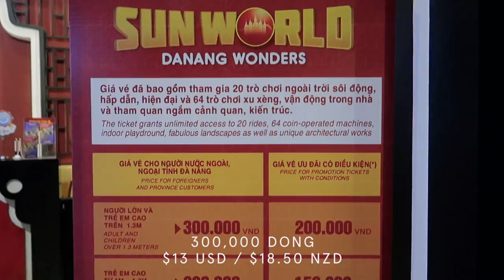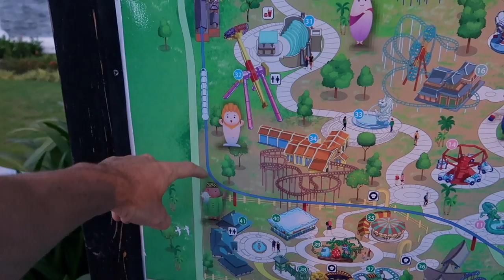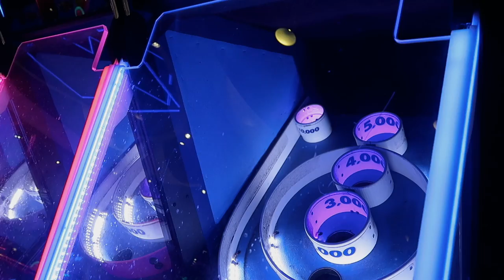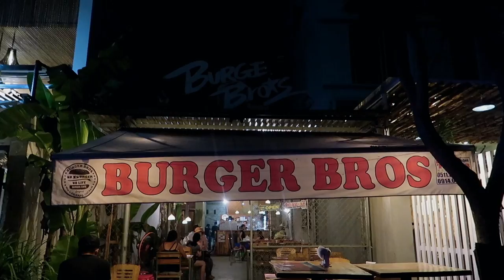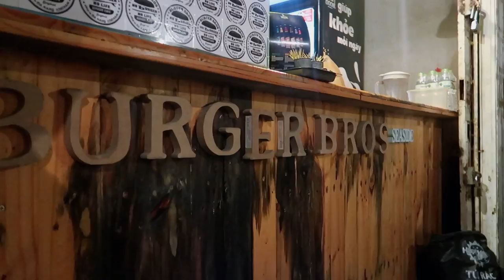WEIRD! SUN WORLD DANANG WONDERS 🎢 ASIA PARK | Sun Wheel Danang | Vietnam Travel Vlog 075, 2017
Asia Park, now Sun World Danang Wonders in 2017, is a Vietnam theme park with a massive Sun Wheel in the middle of Danang. The Sunwheel is the park icon because its visible from all around the city and one of the largest in a theme park in Asia.

Sun World Danang Wonders, aka Asia Park, was pretty cool but so incredibly empty! Da Nang is a busy place to travel, as with most of Vietnam, then there is this empty park in the middle of the city and its all a bit strange!

In this vlog we made the trip up from Hoi An to spend the evening at Asia Park đà nẵng and ride the sunwheel before trying the best burgers we've had in a loooong time!
công viên châu á đà nẵng